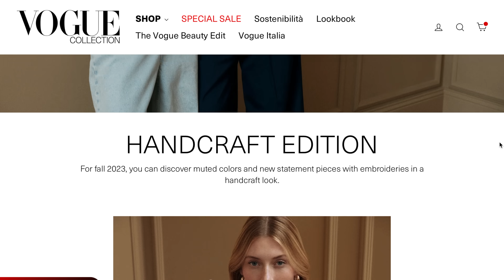DA CASUAL A CHIC IN 5 MOSSE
Ti va di seguire Impira su instagram?

Le mie liste Amazon Moda/Beauty/Libri